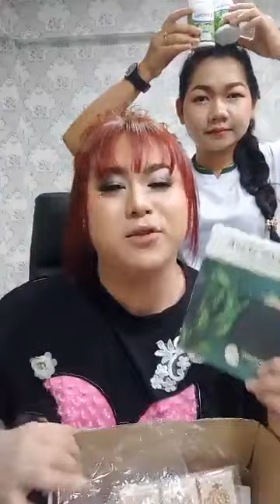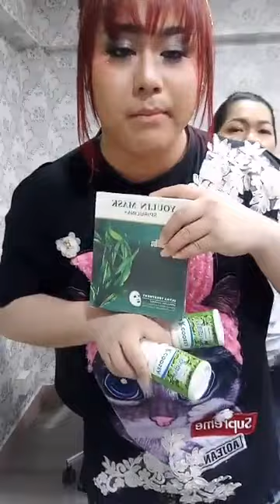មកវិញហេីយវិលមកតាមសន្យាណាបងប្អូនតោះៗ មិនស៊ែរមិនប្រាប់រឿងពិសេសតិចស្តាយក្រោយ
📣📣មកវិញហេីយវិលមកតាមសន្យាណាបងប្អូនតោះៗៗៗៗៗស៊ែរៗៗៗៗមិនស៊ែរមិនប្រាប់រឿងពិសេសទេណាតិចស្តាយក្រោយ ។

📥សូមឆាតចូលផេក Ah Nita សម្រស់ធម្មជាតិ រឺខលមកលេខ

សូមអរគុណ...!!!